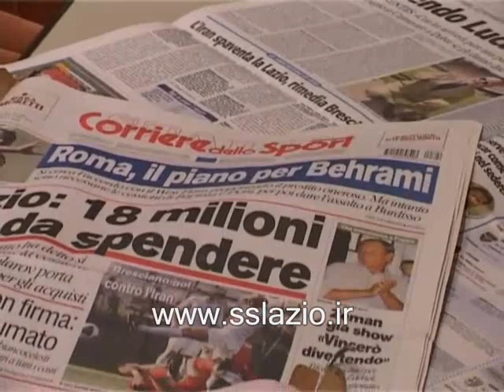Edy Reja's interview after friendly game between Lazio and Iran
After friendly game between Lazio and Iran in July 2010, Edy Reja says that Iran was very aggressive and strong and they caused problems for our team in this game.